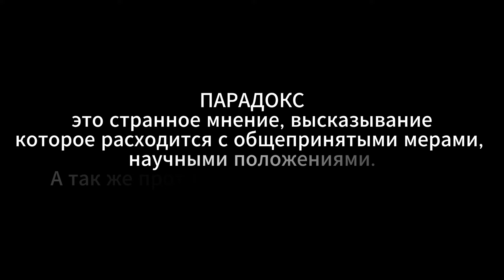Очевидный ПАРАДОКС или ЛЮТЫЙ БАЙТ от GARENA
Всем привет, я dovaska, собираю сеты для вас, оцениваю сеты мажоров, грандов, а так же задротов ранга отряда на СНГ и арабском регионе.